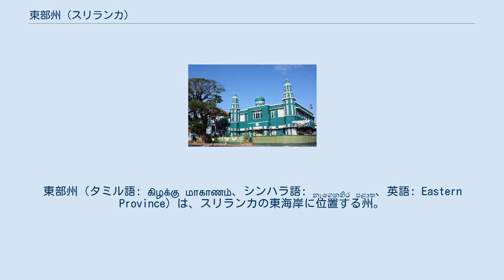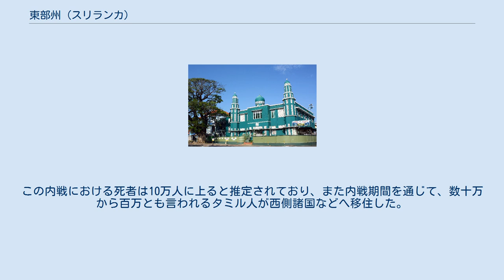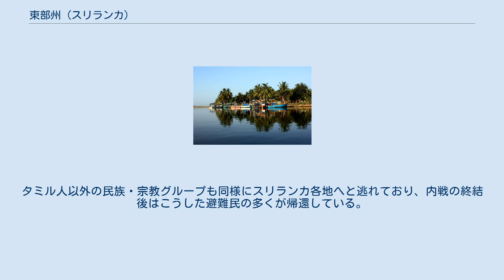東部州 (スリランカ)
東部州（タミル語: கிழக்கு மாகாணம்、シンハラ語: නැගෙනහිර පළාත、英語: Eastern Province）は、スリランカの東海岸に位置する州。
州都はトリンコマリー。
 住民はタミル人、ムーア人、シンハラ人に分かれる。
 東部州は、1987年の「インド・スリランカ協定」に基づき、1988年9月に暫定的に、北部州と統合され北東部州となったが、2007年に再度切り離され、東部州に戻った。
 バッティカロア・ラグーンの釣り船 東部州は面積9,996 km2の南北に伸びた州域を持つ。
 北で北部州、東でベンガル湾、南で南部州に、西でウバ州と中部州、北中部州に接している。
 東部州の海岸線の大部分はラグーンとなっている。
大きなものとしてはバッティカロア・ラグーン、コキライ・ラグーン、Upaar Lagoon、Ullackalie Lagoonが存在する。
 東部州は3つの県から構成されており、州内には45の郡（DS地区）、1085のGN地区が含まれる。
 2012年時点の東部州の人口は1,551,381人。
東部州はスリランカで最も多様な民族・宗教が混住している地域である。
 東部州の人口動態は北部州と同じく、2009年まで続いた内戦により大きな影響を受けている。
この内戦における死者は10万人に上ると推定されており、また内戦期間を通じて、数十万から百万とも言われるタミル人が西側諸国などへ移住した。
それ以外でも、多くのタミル人が比較的安全なコロンボへと移住している。
タミル人以外の民族・宗教グループも同様にスリランカ各地へと逃れており、内戦の終結後はこうした避難民の多くが帰還している。
 コネスヴァラム寺院 バッティカロアのモスク